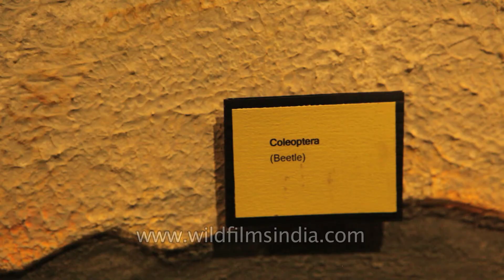Coleoptera (beetle) fossil specimen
The Coleoptera order of insects is commonly called beetles. The Coleoptera include more species than any other order, constituting almost 25% of all known types of animal life-forms. About 40% of all described insect species are beetles (about 400,000 species), and new species are discovered frequently. Some estimates put the total number of species, described and un-described, at as high as 100 million, but a figure of one million is more widely accepted.

Source: Wikipedia